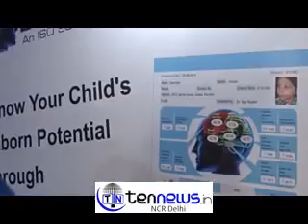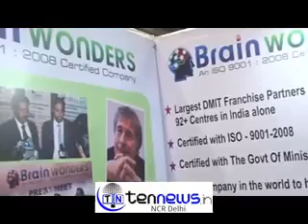Manish e Naidu dmit brainwonders finger print reports on inborn potentials